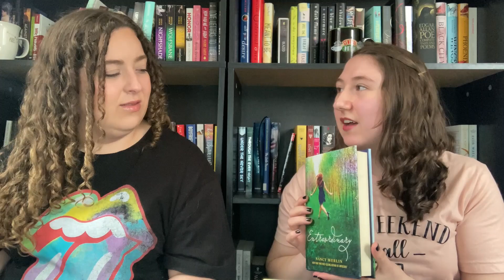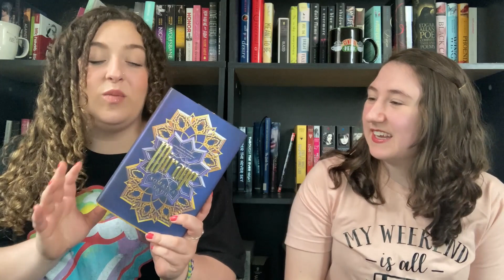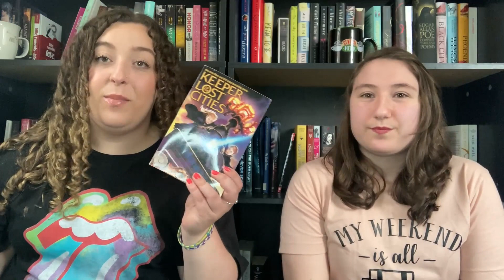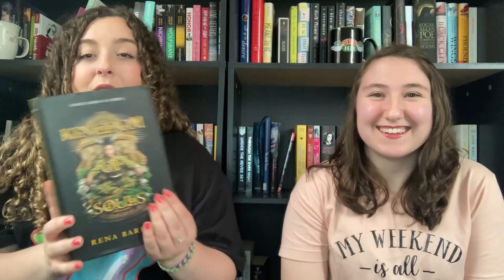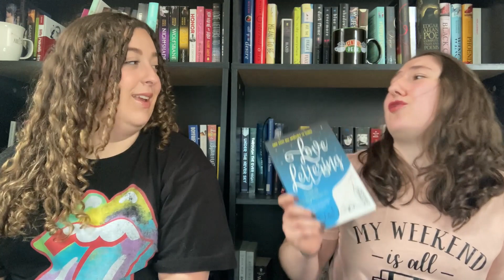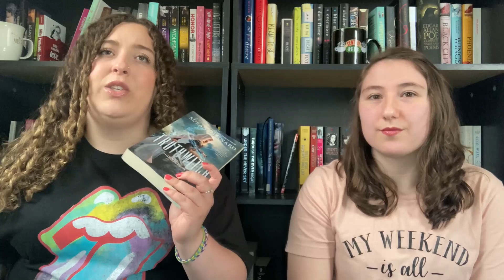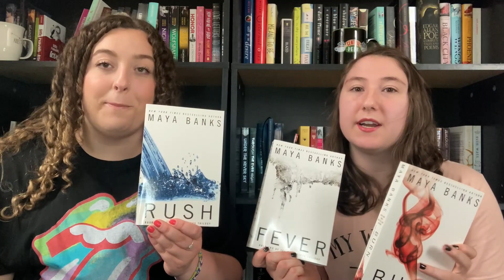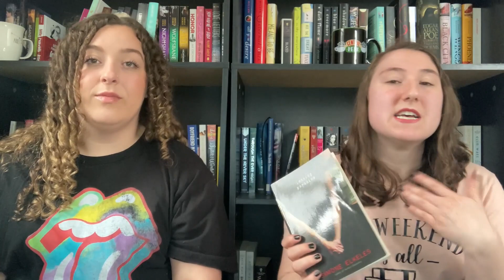Saying Bye Bye to a Bunch of Books! | Book Unhauling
Hello hello! We are beyond ready to go major book shopping, but first we need to make room on our shelves. This means getting rid of a bunch of books that we either didn't like or will never read again or don't even plan to read in the first place haha check out all the books we plan to unhaul, and then join us next week as we take you shopping with us!

Follow us on Goodreads and Instagram!